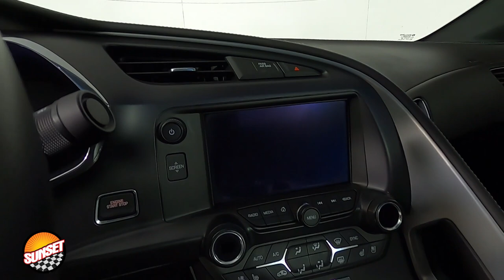2015 Chevrolet Corvette Stingray Coup 1G1YC2D71F5104255